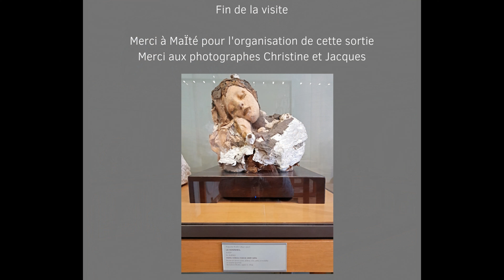Rodin Hôtel Biron 2